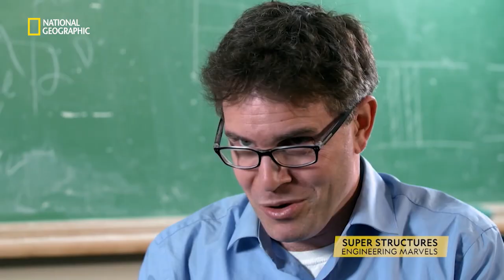The Monster Plane | Superstructures: Engineering Marvels | हिन्दी | National Geographic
Carrying the weight of 7.05 lakh kilograms as it takes off, Antonov Ann-225 Mriya flies with such grace as if it’s defying the laws of physics. Watch how this legendary flight took the world by storm on Super Structures: Engineering Marvels, on National Geographic.